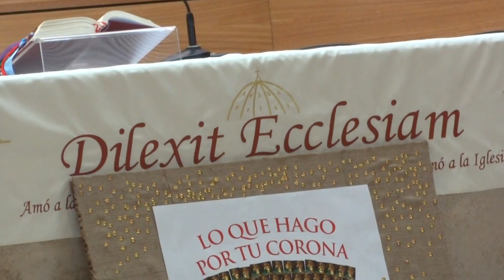Santuario Cenáculo de Bellavista, Canto del Salmo